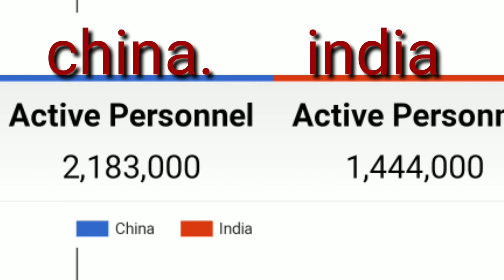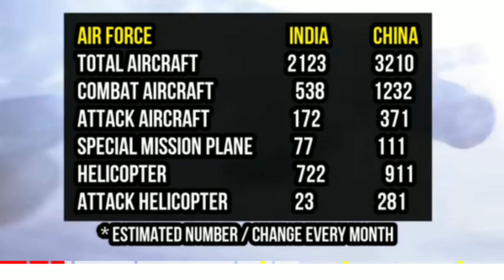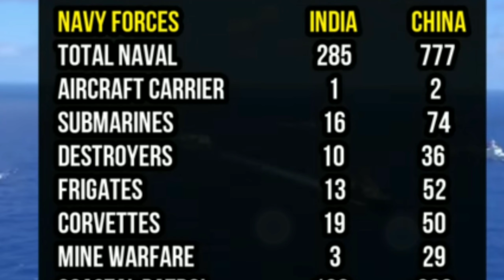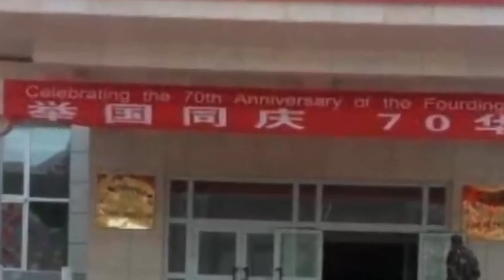Comparison between india and China weapons and who wii be win NMR channel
in this vedio we  explained ndia and China border fight n this vedio we compare india and China forces in the view of land  force and airforce and Navel base and also report of global fire powar . this is small effort to bring facts infront of people. some people are very interested to know facts of india and China geographical condition also explained . war is not good for both countries but necessary who will winning edge.